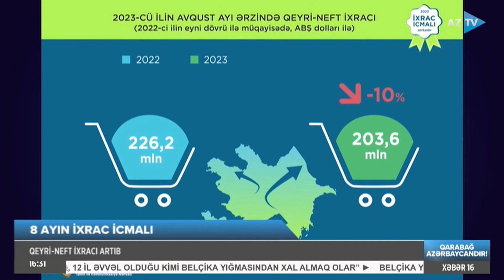Qeyri-neft sektoru üzrə ixrac ötən ilin analoji dövrü ilə müqayisədə 14,6 % artıb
QEYRİ-NEFT İXRACINDA ARTIM